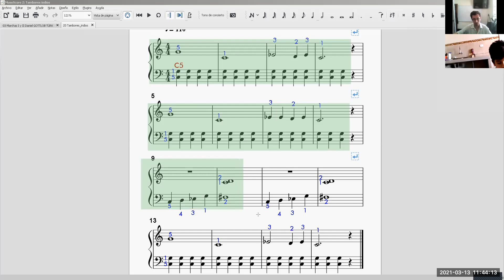Tambores indios (Thompson​)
Tambores indios (John Thompson​)​​​​​ interpreta nuestro alumno Roderick Jáuregui en el Taller de órgano​​​​​​​​​ escolar​​​​​​​​​ para estudiantes de secundaria​​​​​​​​​ a cargo del profesor David Villacorta @olvidais. partitura​ de nivel básico​ escolar​ ​​​​​​​​. Informes al WhatsApp​​​​​​​​​ ó Telegram​​​​​​​​​ [51] 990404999